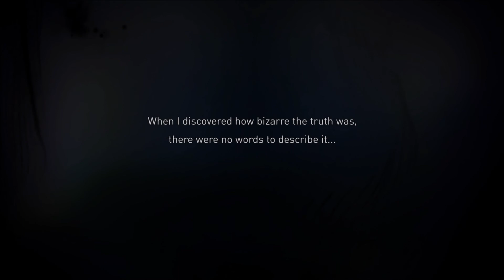SECURITY DETAIL | Gravity Rush 2 | Part 26